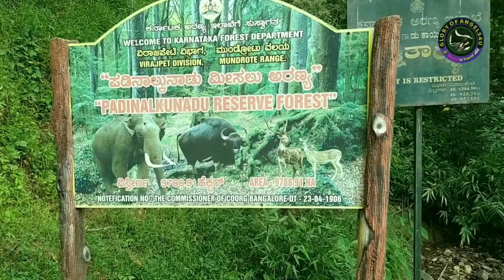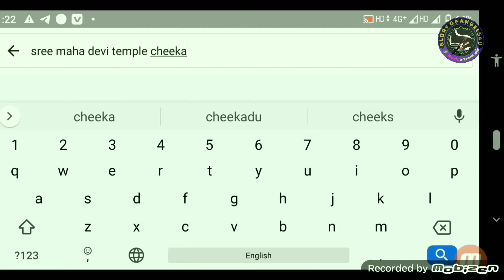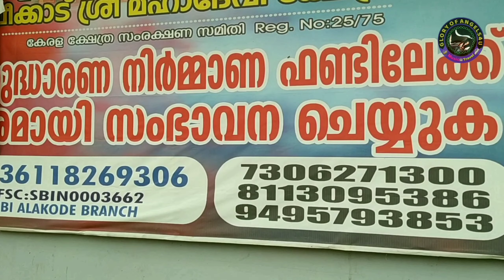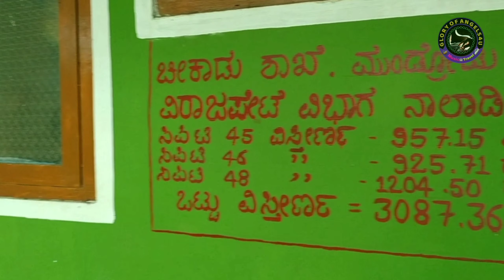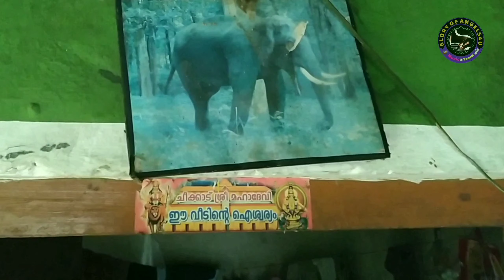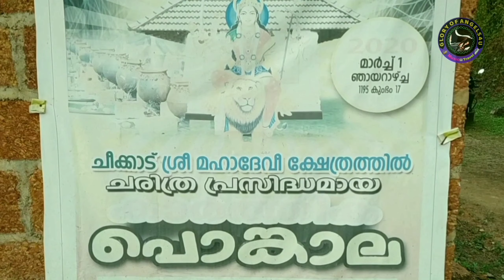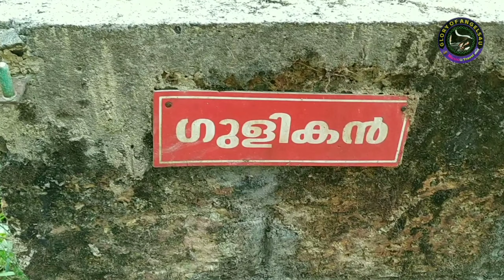SREE MAHA DEVI TEMPLE CHEEKKAD ||full versionചീക്കാടിന്റെ ഗ്രാമ കാഴ്ചകൾ